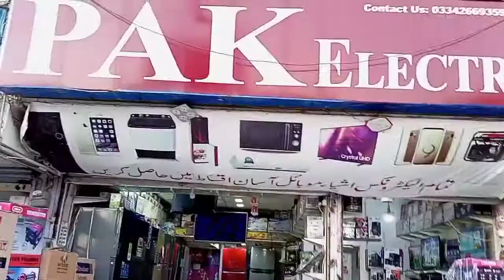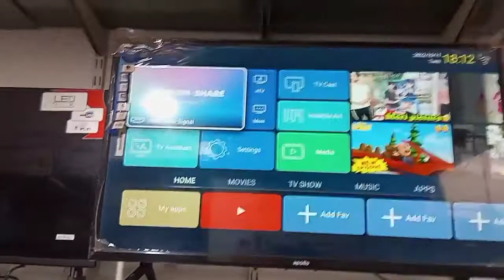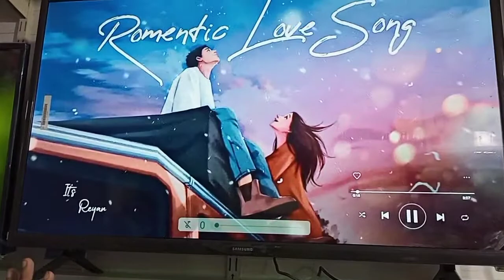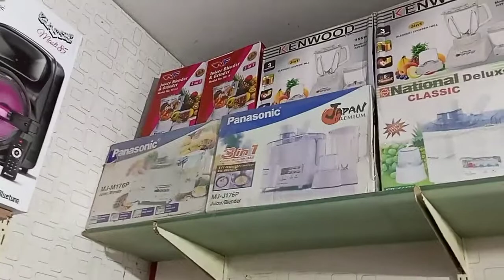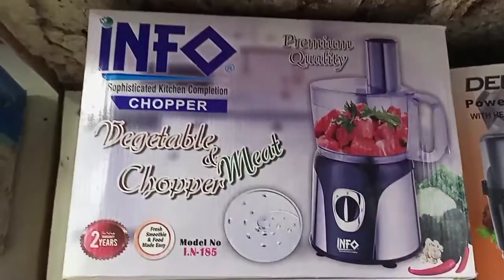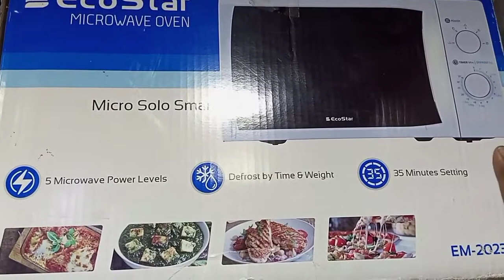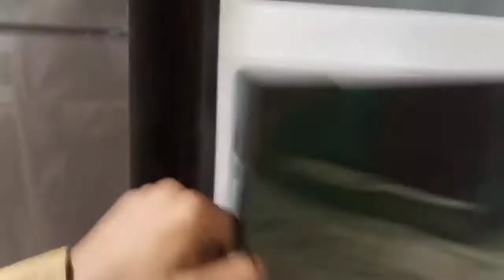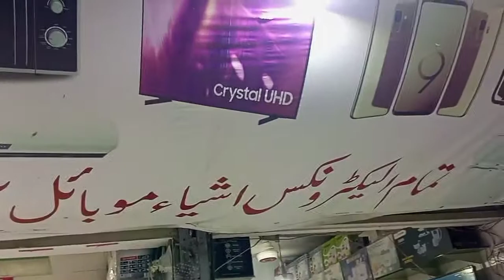Bumper Sale On Electronics Items|| Bahen Bati k jahaiz K lia sale laga di@karachivlogger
comments